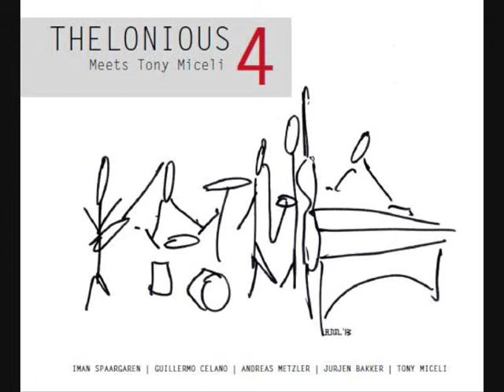Ozzka-Thelonious Thelonious4 meets Tony Miceli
Thelonious4
Iman Spaargaren -- saxophones / Guillermo Celano -- guitar / Andreas Metzler - double bass /  Jurjen Bakker - drums

The CD Thelonious4 meets Tony Miceli has been released on Dot Time Recordlabel (dottimerecords.com). This is Thelonious4's third album: a fresh, inspiring album full of Monk's music played by Thelonious4 and the virtuoso vibraphone player Tony Miceli from Philadelphia, USA.

Like the name suggests, this quartet plays compositions of Thelonious Monk.
They play in a very distinctive style and with an interesting international personnel: saxophones/clarinets (Iman Spaargaren/NL), guitar/effects (Guillermo Celano/Argentina), double bass (Andreas Metzler/D) and drums (Jurjen Bakker/NL).
In 2011 Thelonious4 has released the 2nd CD: 'Live at the Hot House'. The recordings were done during a magnificent concert at Hot House in Leiden, Holland.
The energy and musical adventure leave you in astonishment! Monk's compositions are being torn apart, closely examined, and put together in a different fashion again. True swing, soundscapes, burning improvisations and witty interplay.

Coming from different musical backgrounds the band members always reach for the highest level of expression. This working ensemble approaches the traditional quartet format from a new perspective, creating a unique ensemble sound. The blend of tenor saxophone and electric jazzguitar is a beguiling one, and this Amsterdam based jazzquartet exploits it with great skill. The neat band is complemented by steady and highly creative double bass and drums.

With the release of their first album 'Thelonious 4' one can already here a shared vision of swing, taste and execution. This foursome reflects the true heart of Monk's music, ballads and sly blues or vigorous groove music.